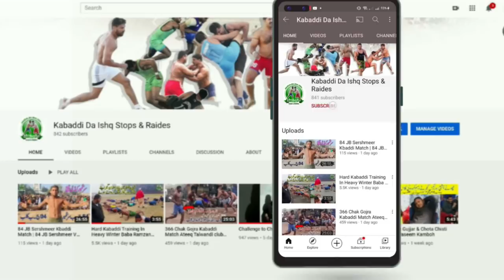Dangerous Kabaddi Raides Bilal Dhilon 2021 | Top Raides BIlal Dhilon In Paksitan